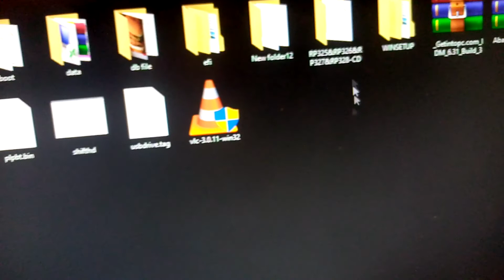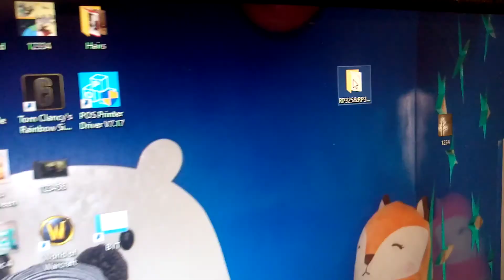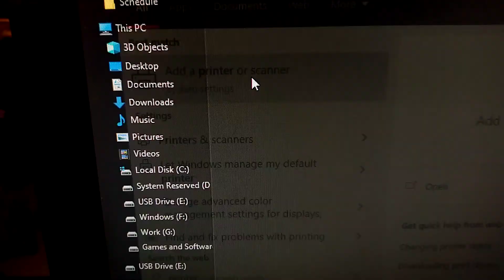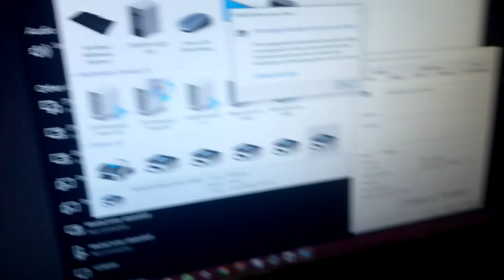Posx thermal Printer Driver Installation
Windows driver installation instructions for POS-X thermal receipt printers
How to Install Thermal Printer Driver

15 OCT THERMAL RECEIPT PRINTER DRIVER
Posted in Driver by Philip Sanborn
Version 4.57
Download 196065
File Size 12.3MB
Create Date October 15, 2015
Last Updated October 1, 2020
Windows Driver for the POS-X Thermal Receipt Printers.
People also search for
pos printer driver setup v7.17 download
how to install pos 80 printer
xprinter xp-58iih win7 driver download
hop-h58 printer driver download
gprinter gp-l80180 driver download
driver tp3250d
pos-80 c for thermal printer driver

how to install thermal printer in windows 7

pos printer driver setup v11.3.0.0.exe download

e-pos 80mm thermal printer driver download

pos 58 printer driver download

thermal receipt printer rp80us driver download

thermal printer mobile lk6018 driver download